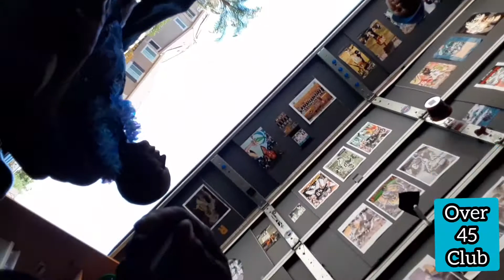FATHERS DAY 2022